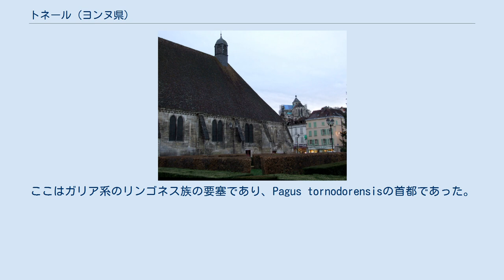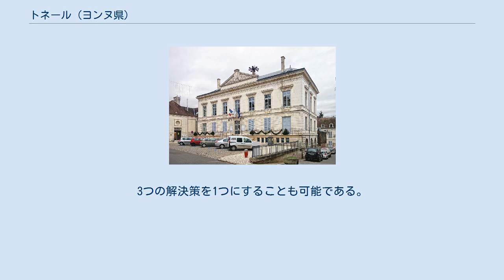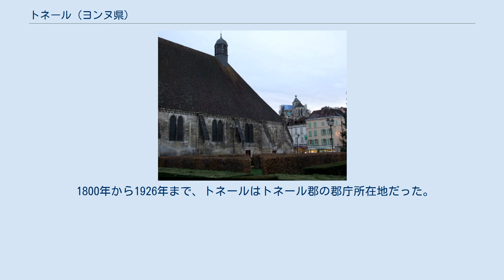トネール (ヨンヌ県)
トネール （Tonnerre）は、フランス、ブルゴーニュ＝フランシュ＝コンテ地域圏、ヨンヌ県のコミューン。
 町をブルゴーニュ運河が横切る。
また、以下の道路が交差する。
県道965号線は、35km西のオセールと65km北のトロワをつなぐ軸である。
県道905号線は、70km北西のサンスと125km南東のディジョンとを結ぶ軸である。
 ローマ時代、トネールの地はトルノドゥルム（Tornodurum）と呼ばれていた。
ここはガリア系のリンゴネス族の要塞であり、Pagus tornodorensisの首都であった。
パリとディジョンを結ぶ交差点となっているアルマンソン川谷の中でトネール伯領が創設された当時、フランス王はブルゴーニュ公国を我が物にせんと狙っていた。
 トネールの語源はケルト時代にさかのぼるTornである。
これは無名の、地元で信仰されていた神にちなんでいる。
他に関連するのは、要塞を意味するDourosである。
この語は『川のそばの地』を意味するDourに関連する。
3つの解決策を1つにすることも可能である。
 トネールは10世紀半ばからトネール伯の本拠地だった。
それは広大なラングル司教区の西端を担っていた。
トネール伯家の幾人からが教区の長となった。
 百年戦争の第二期、トネール伯はブルゴーニュ公妃の名誉ある娘であった。
ジャン無怖公は、このことを口実にトネール伯との戦いに飛び込んだのである。
両者の力は不均衡であったにもかかわらず、トネール伯は破滅を遅らせることができた。
しかしこの戦いの代償は絶望的なものだった。
トネールは荒廃し、ブルゴーニュ公領となった。
 1800年から1926年まで、トネールはトネール郡の郡庁所在地だった。